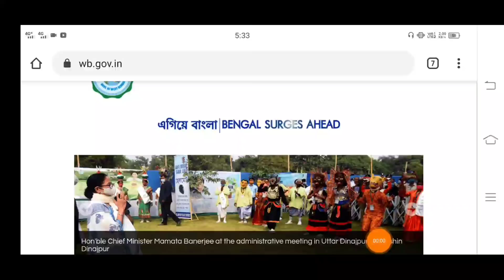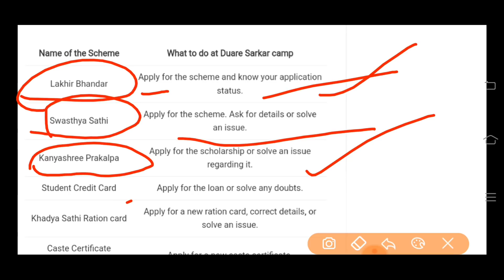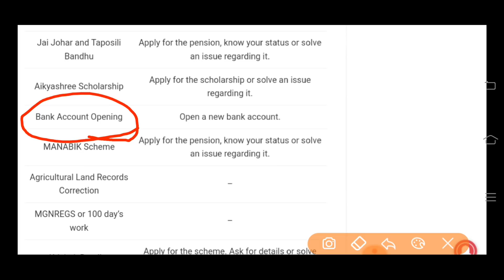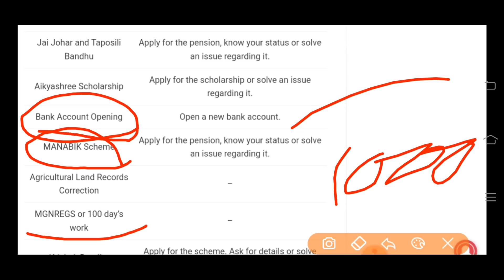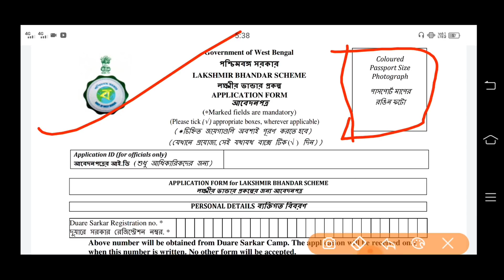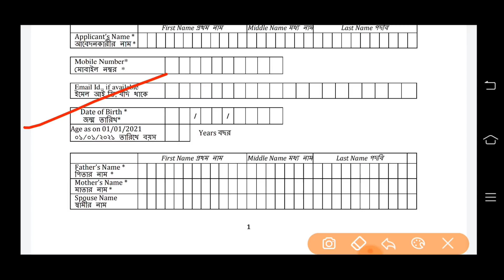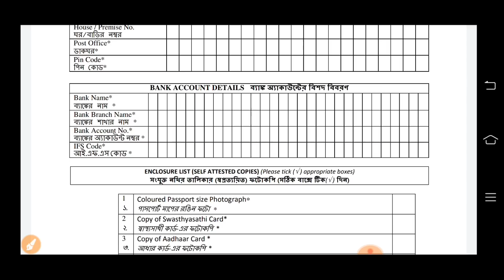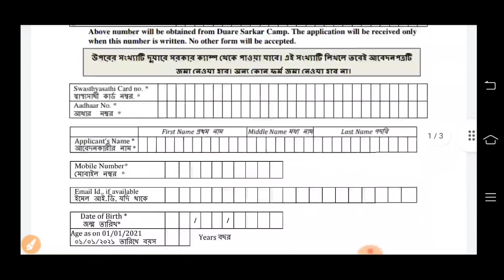লক্ষ্মীর ভান্ডার প্রকল্পে এবার সমস্ত মহিলা টাকা পাবেন। Lakshmi Bhandar prokolpo form fill up 2022।।